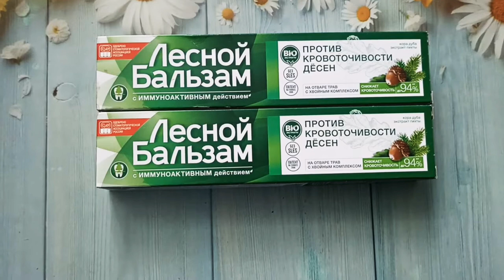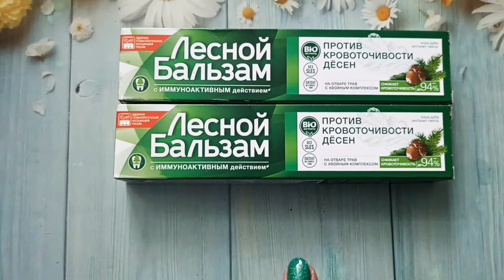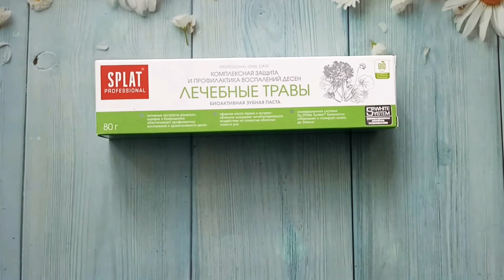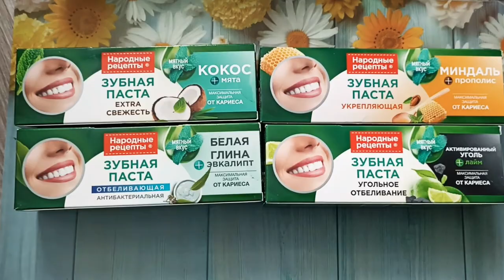МОИ ЗАПАСЫ ЗУБНЫХ ПАСТ🦷